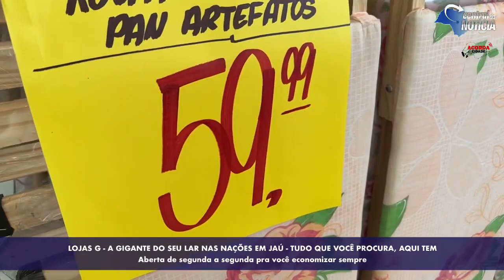detona preços nas LOJAS G: ECONOMIA TODO DIA NA GIGANTE DO SEU LAR NAS NAÇÕES EM JAÚ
Aberta de segunda a segunda pra te atender melhor

Na GIGANTE do seu lar aqui na Avenida das Nações, você compra de segunda a domingo.

Avenida das Nações, em Jaú